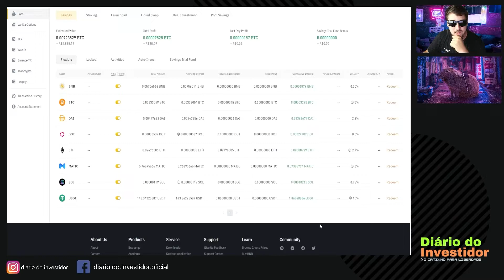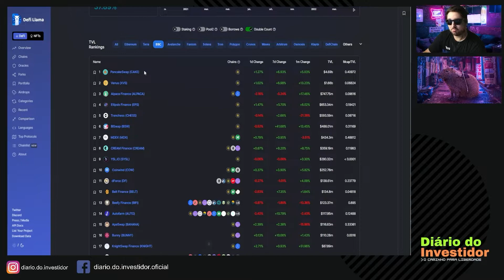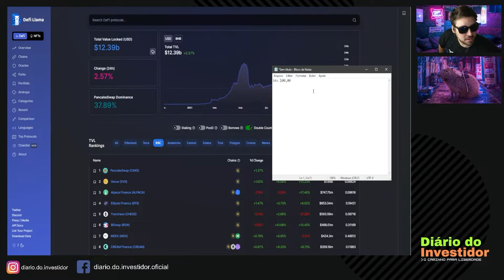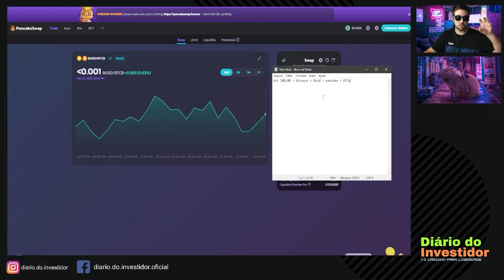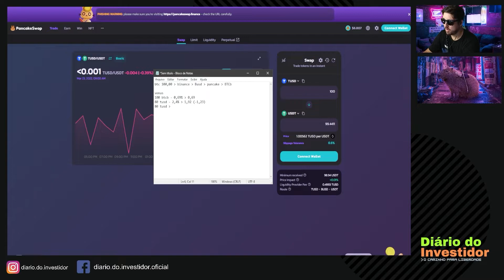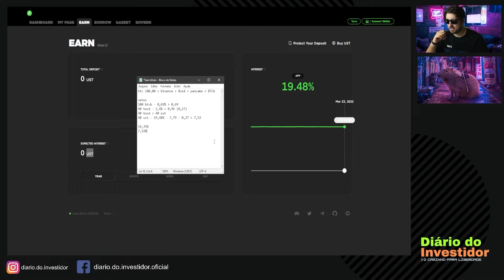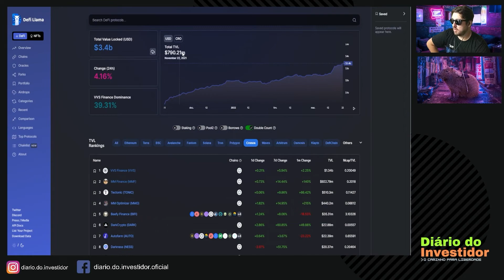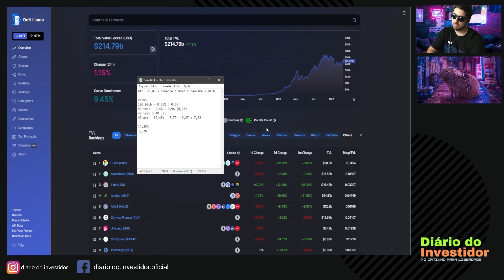Tutorial definitivo sobre Defi para Criptomoedas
Fala pessoal, estou trazendo este corte sobre criptomoedas,  um pouco mais longo sobre uma aula que dei em um dos nossos episódios sobre como funciona o tal falado DEFI, como eh que se faz para rentabilizar nossas criptomoedas através desse conjunto de ferramentas que temos

00:00 : Início
00:10 : Já deixou o like?
00:20: E a inscrição? aproveita!